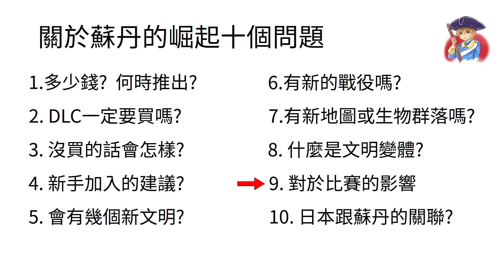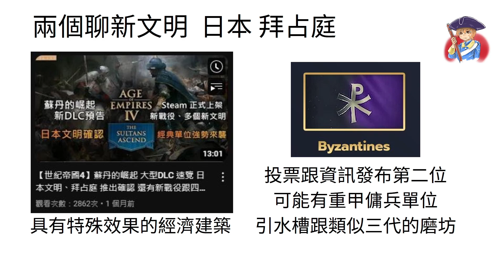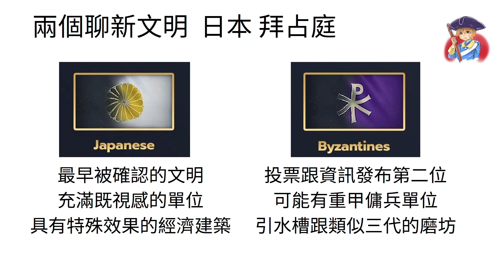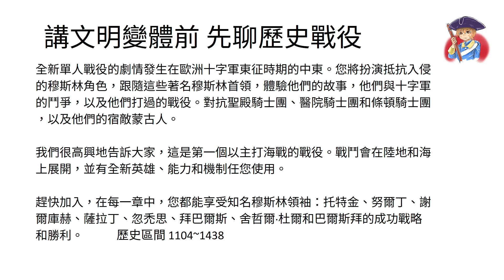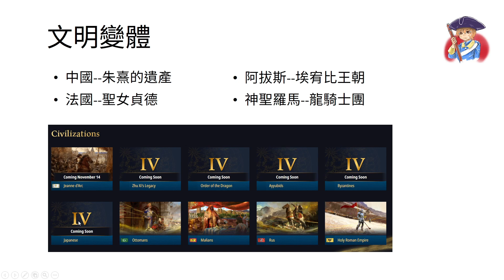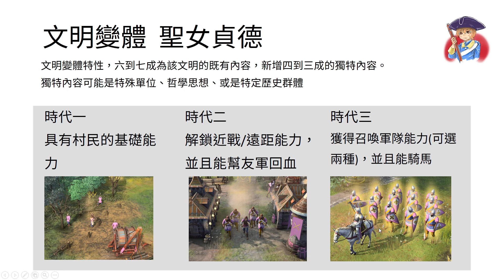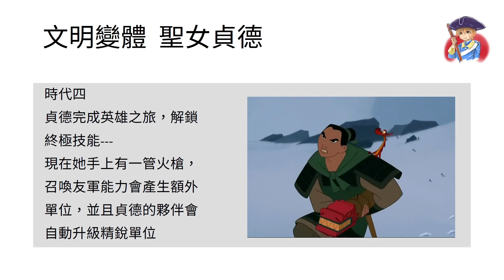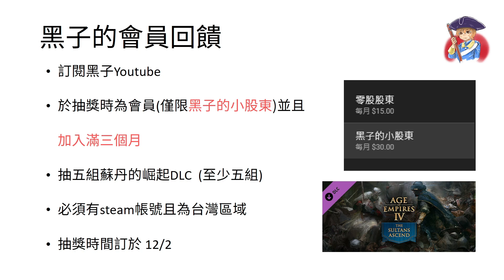【世紀帝國4】蘇丹的崛起 日本+拜占庭 四個文明變體 與更多新資訊 | 聖女貞德登場 (絕非惡搞)